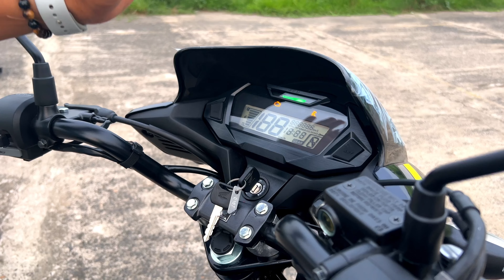2023 SP125 ....Still the best premium 125 cc commuter bike ????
G T Road, Burdwan Ho, Bardhaman - 713101, Near Nabab Hat